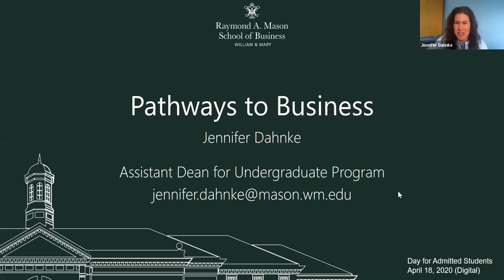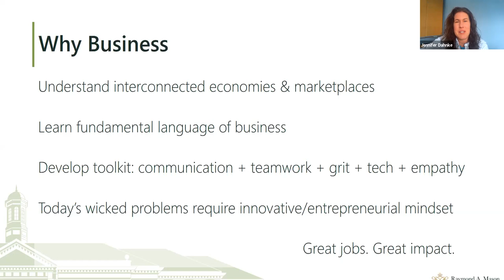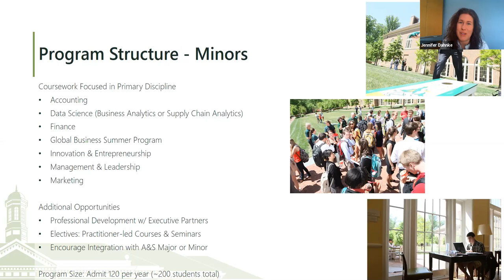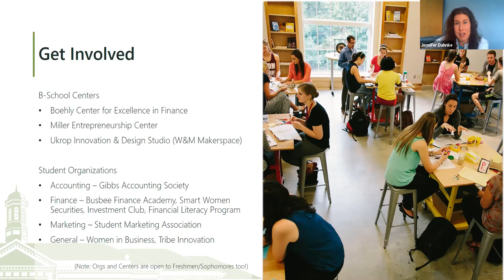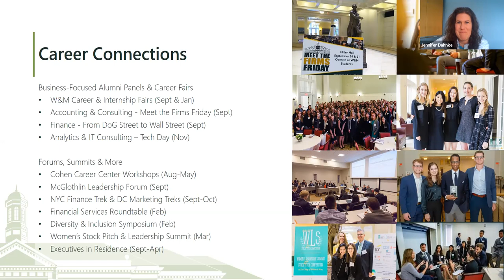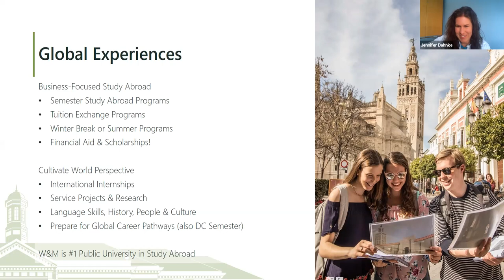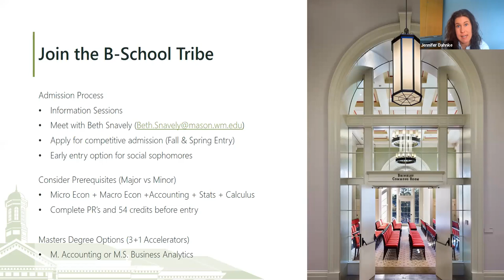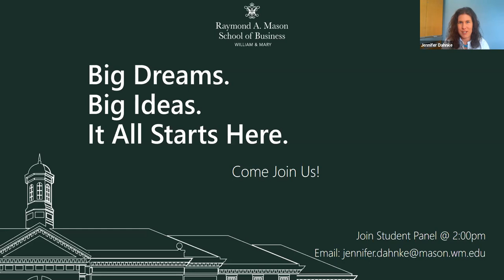Business School Department Chat